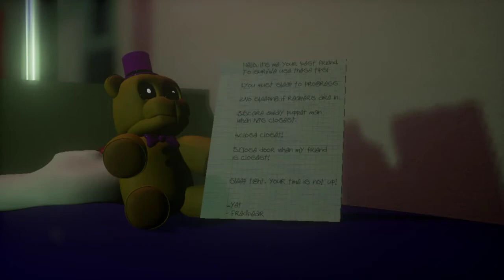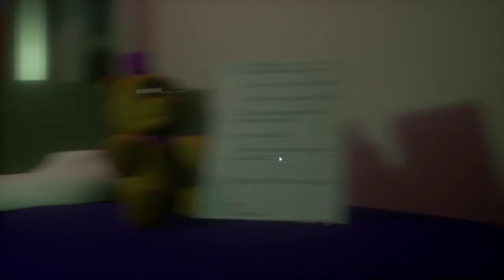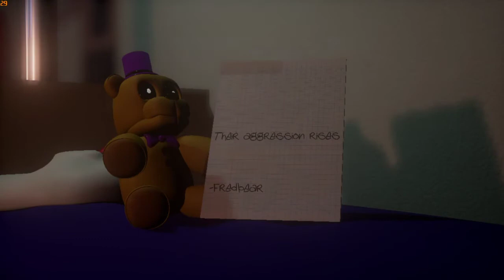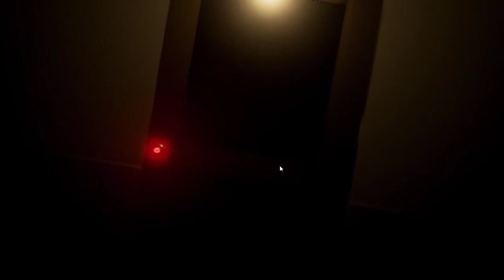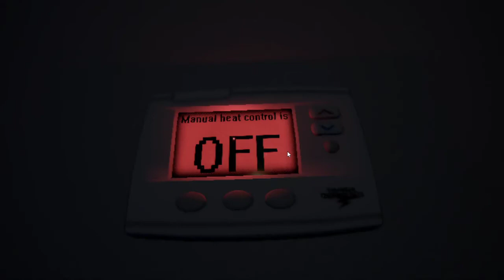Laggy Nights 3: Nightmarish Lag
Shouldn't even bother posting this, but if it's a stream vod, I post it... and my OCD will never forgive me if I don't. Plus the first half wasn't super terrible!